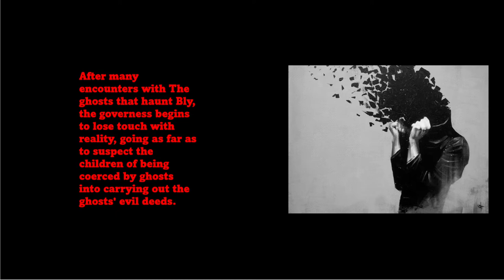The Turn of The Screw | Book Trailer